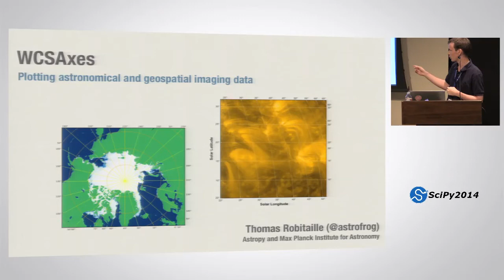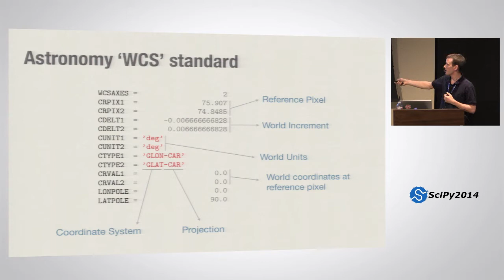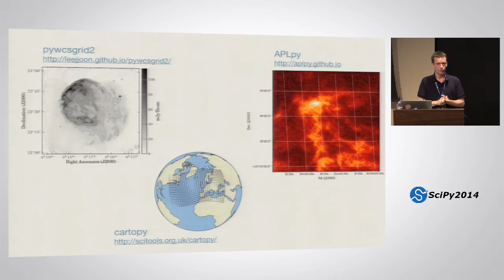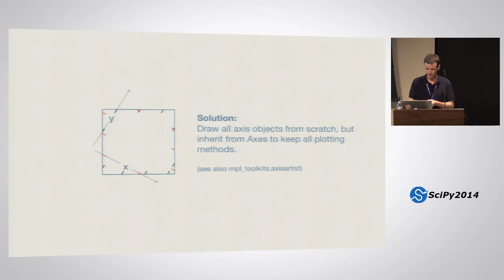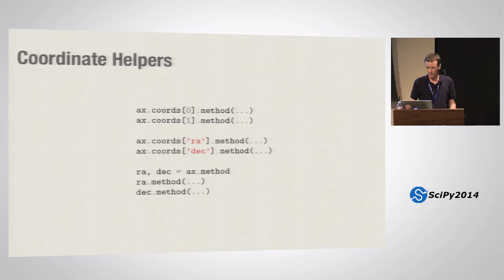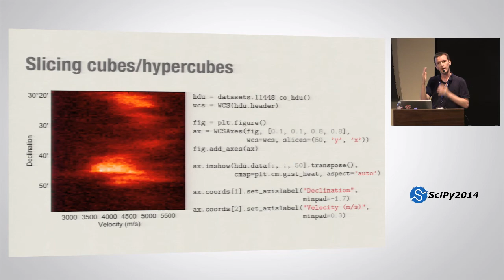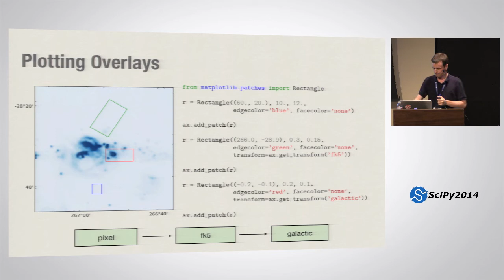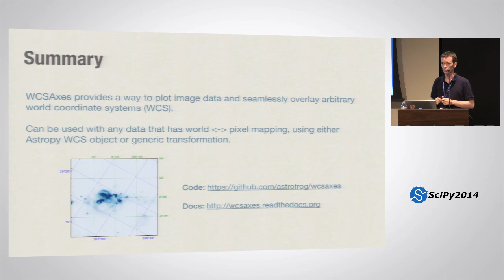WCSAxes: A Framework for Plotting Astronomical and Geospatial Data | SciPy 2014 | Thomas Robitaille